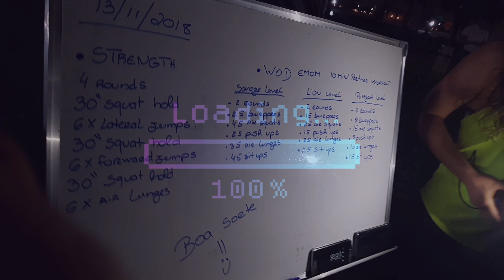CrossTraining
@ttheparkcommunity Offers Free workout session. For more detail please comment.